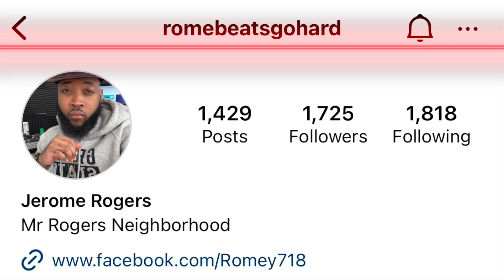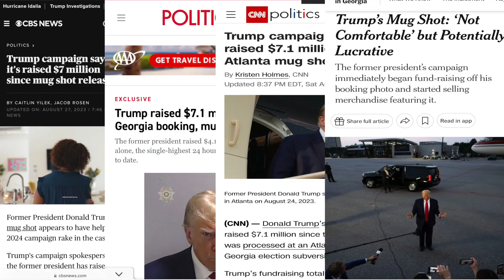UNCOMFORTABLE TRUTHS PODCAST: CONTROVERSIAL OPINIONS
Welcome to Uncomfortable Truths, the podcast where we dive deep into the stuff that makes you question, ponder, and hopefully, laugh a little too. Ever wondered about the red pill and blue pill talk? We're not just scratching the surface—we're diving headfirst into the rabbit hole, challenging what you thought you knew and exploring new perspectives that might just blow your mind. But hold on, it's not all serious business. We're throwing in some blue pill vibes too because, hey, comfort zones can be cozy, right?

We're not just about deep thoughts; we're also your partners in the journey to a healthier you. Want to shed some pounds but tired of the same old weight loss chatter? We've got you covered with a mix of science-backed insights and a sprinkle of motivation to make your fitness journey not just doable but genuinely enjoyable.

So, what are you waiting for? Join us on Uncomfortable Truth Podcast for a ride that's part enlightenment, part laughter, and a whole lot of awesome.